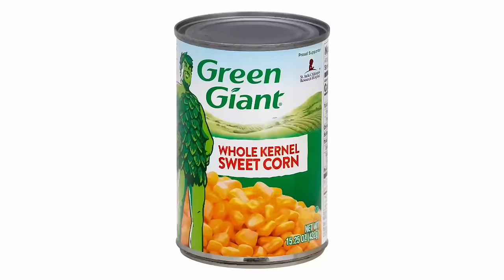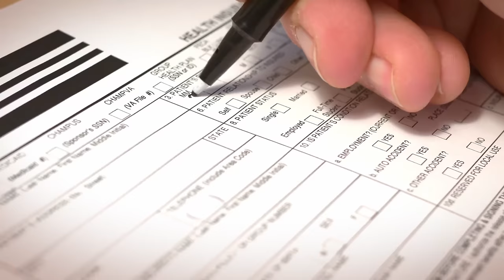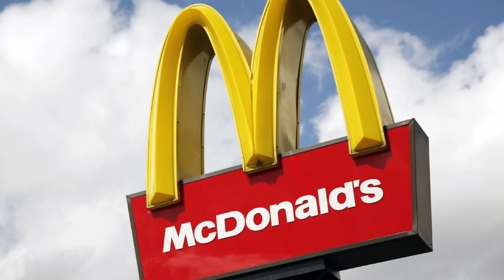25 Reasons why NOT move to MEXICO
More Americans than ever before are moving or retiring to Mexico but these are some reasons why you might not want to move to Mexico.

I've been living in Mexico for about 5 years and I think it's going to be my forever home. With that said, there are many Americans and Canadians who move here thinking the same thing, but after spending 6 months or a couple of years here, they end up deciding that it's not right for them.

Many of the points mentioned in this video are why expats end up moving somewhere else or moving back to their home country.